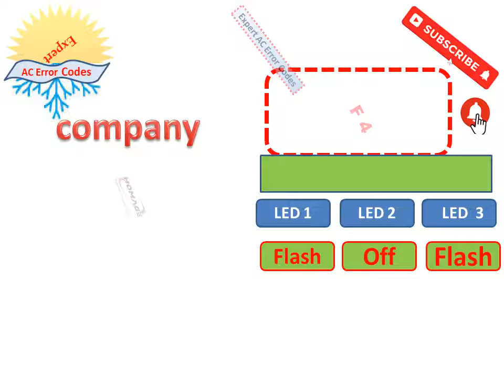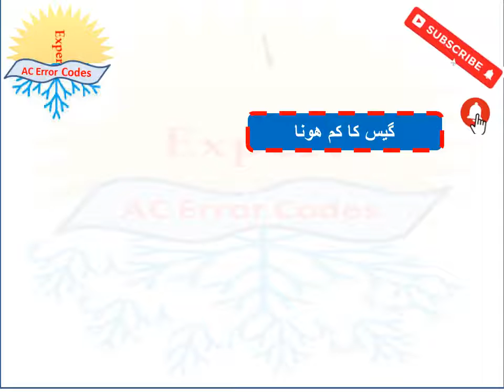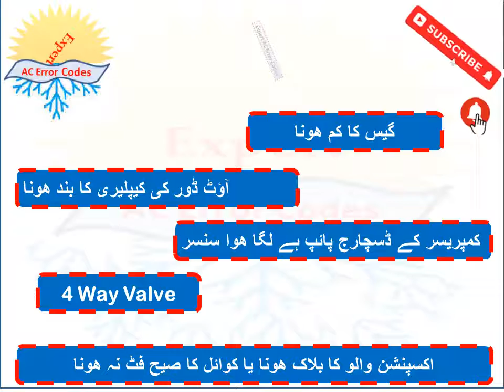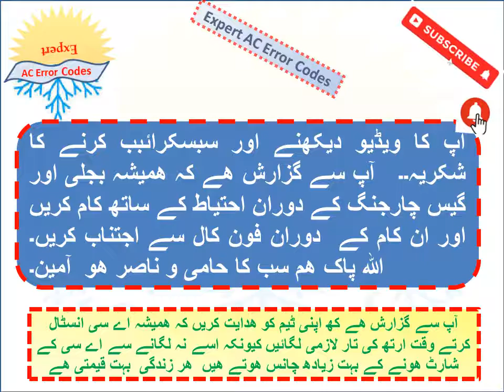Homage AC F4 error Codes